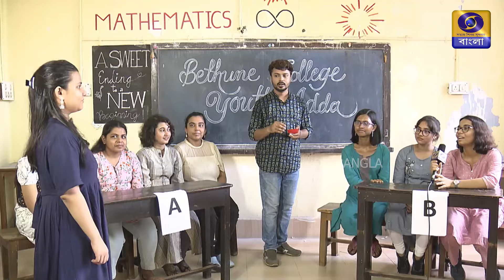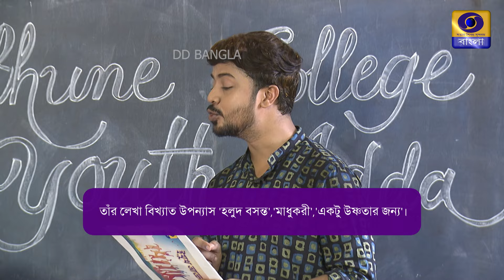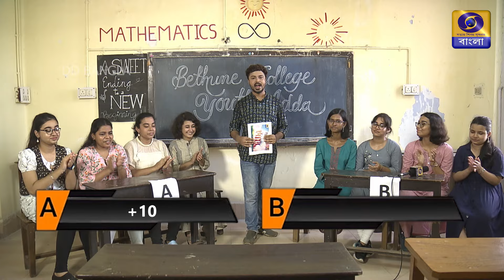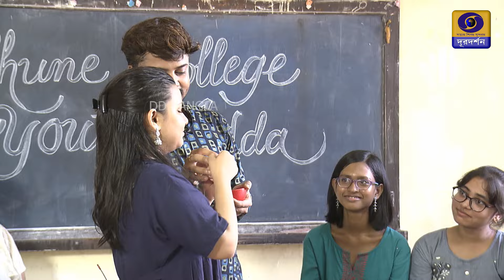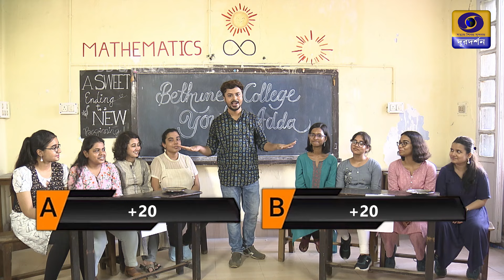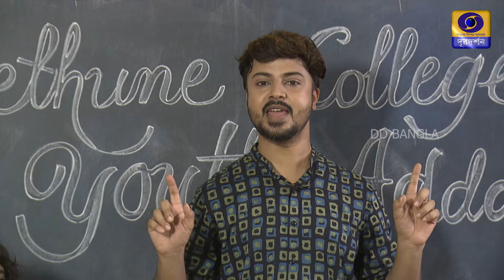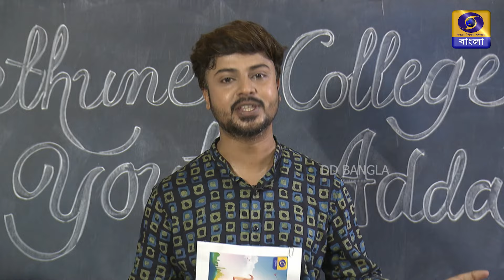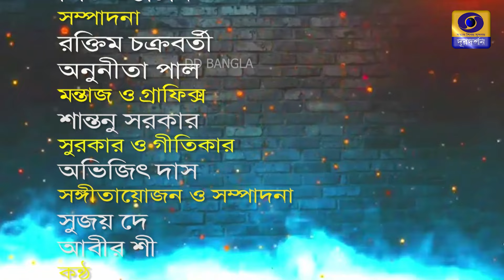Youth Adda | Quiz & Game Show | Bethune College | Psychological Counselling | Mental Health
This Episode Contains Quiz and game Show held at Bethune College,Kolkata and Psychological Counselling Show.